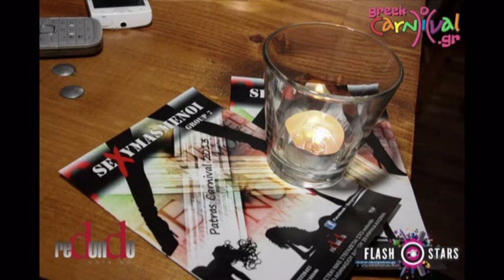SEXYMASMENOI GROUP 7 PATRAS KARNIVAL 2013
CARNIVAL PATRAS 2013 GROUP 7 ΣΤΕΚΙ:REDONDO CAFE BAR
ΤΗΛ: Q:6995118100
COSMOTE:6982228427